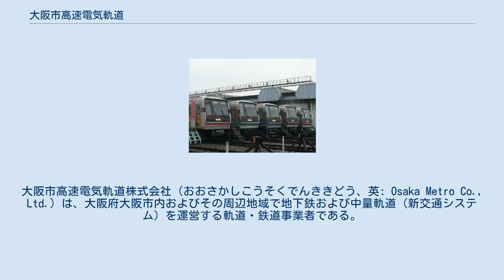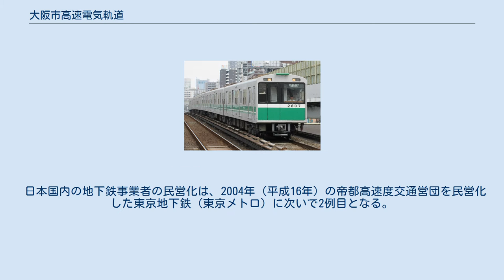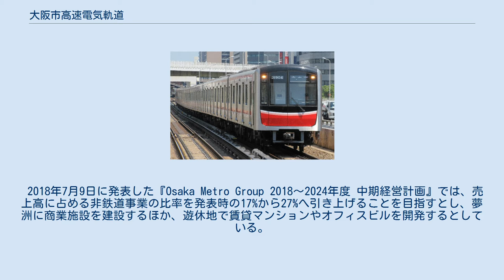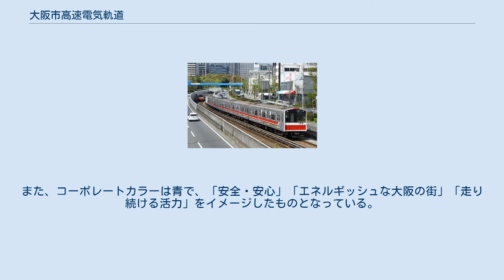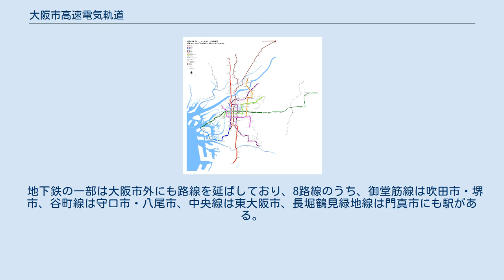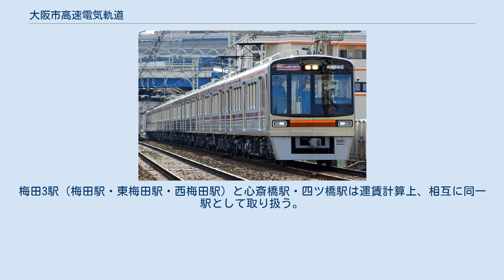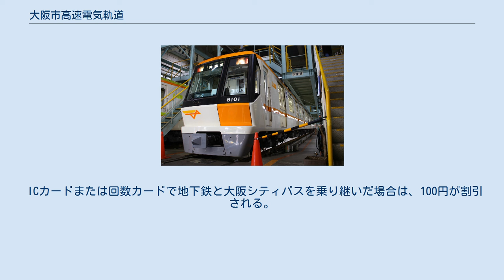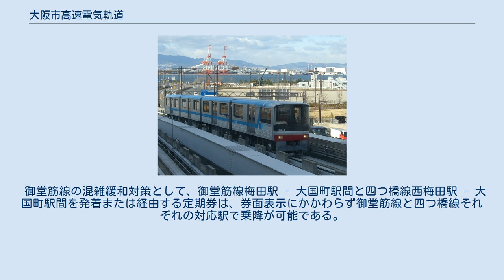大阪市高速電気軌道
大阪市高速電気軌道株式会社（おおさかしこうそくでんききどう、英: Osaka Metro Co., Ltd.）は、大阪府大阪市内およびその周辺地域で地下鉄および中量軌道（新交通システム）を運営する軌道・鉄道事業者である。
 愛称及びブランド名はOsaka Metro（オオサカ メトロ）。
国際化を見据えて英字表記を採用した。
日本語版Googleマップや報道機関においては、地名をわかりやすく示すため、公式ではない「大阪メトロ」の表記を用いる場合もある。
大阪市は「大阪市高速電気軌道」のほか「大阪メトロ」「大阪地下鉄」も2017年に商標出願しており、乗車券類に記載される鉄道事業者の略称として「大阪地下鉄」の表記を使用している一方で「大阪メトロ」（という文字表記）の活用法は未定としていたが、一部の乗車券や自社広告で「大阪メトロ」の表記が使用されるようになっている。
 コーポレートスローガンは「走り続ける、変わり続ける。」。
 地方公営企業である大阪市交通局を、大阪市の行政改革の一環として民営化するにあたり、同局が運営する地下鉄事業（大阪市営地下鉄）を承継する法人として、2017年（平成29年）6月1日に設立された株式会社である。
2018年（平成30年）4月1日より同局から継承した高速軌道（地下鉄）8路線 129.9kmと中量軌道（新交通システム）1路線 7.9kmを運営している。
 日本国内の地下鉄事業者の民営化は、2004年（平成16年）の帝都高速度交通営団を民営化した東京地下鉄（東京メトロ）に次いで2例目となる。
地下鉄は交通局時代に大阪港トランスポートシステム (OTS) から運営を継承した区間を除く全線が軌道法に基づく軌道線、地下鉄のうちOTSから運営を継承した区間と新交通システム（ニュートラム）の大半の区間は、鉄道事業法に基づく鉄道線として運営されている。
 2018年7月9日に発表した『Osaka Metro Group 2018〜2024年度 中期経営計画』では、売上高に占める非鉄道事業の比率を発表時の17%から27%へ引き上げることを目指すとし、夢洲に商業施設を建設するほか、遊休地で賃貸マンションやオフィスビルを開発するとしている。
 大阪市高速電気軌道は、『Osaka Metro Group 2018〜2024年度 中期経営計画』のp.16で、「大手鉄道事業者」との表現を使用しており、事業規模も大手私鉄に匹敵しているものの、同社を大手私鉄に含めるかどうかについては、大手私鉄および準大手私鉄の認定条件である日本民営鉄道協会への加盟もしておらず、また国土交通省では、2018年4月時点において「特に何も決まっていない」としている。
なお、2018年12月時点では、国土交通省の「鉄軌道事業者一覧」においては、中小民鉄（中小私鉄）に区分されている。
大阪市交通局時代に正会員として加盟していた公営交通事業協会については特別会員として引き続き加盟している。
その一方で、2019年6月に大阪商工会議所、翌7月に関西経済連合会にそれぞれ入会し、財界活動を始めている。
 2019年3月期の連結売上高は1000億円を超えており、これは日本の中小私鉄では遠州鉄道と静岡鉄道に次いで3位であり、また売上高1000億円超えの中小私鉄はわずか3社しかない。
 2019年4月1日よりBRT「いまざとライナー」の運行を自社が主体となって実施するため、暫定的に乗合バス事業も行っている。
 ロゴは、立体的な螺旋状で「メトロ」（Metro）の「M」と「大阪」（Osaka）の「O」を形成し、エネルギーや動力・推進力を表している。
また、コーポレートカラーは青で、「安全・安心」「エネルギッシュな大阪の街」「走り続ける活力」をイメージしたものとなっている。
このロゴは「moving M」と呼ばれる。
 このロゴの作成をしたのは色部義昭（日本デザインセンター）で、そのCIデザインは2018年のグッドデザイン賞やJAGDA亀倉雄策賞などを受賞している。
 社章は、大阪市の市章「澪標」に「電」の文字を組み合わせたマークで、1908年（明治41年）頃より使われ始め、1923年（大正12年）10月1日（大阪市電気局発足日）に正式に局章として制定されたものを継承した。
 2018年4月に大阪市交通局から承継した、以下の地下...